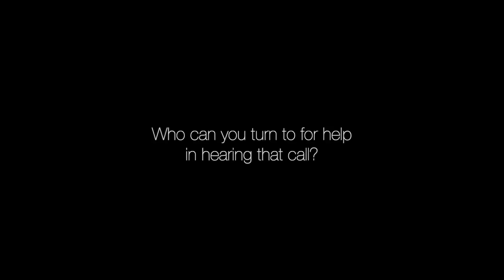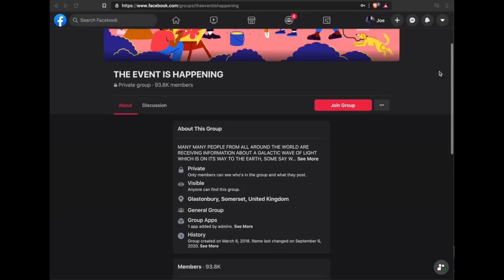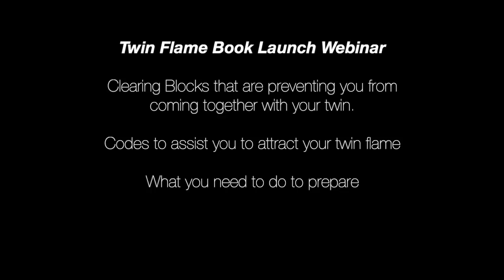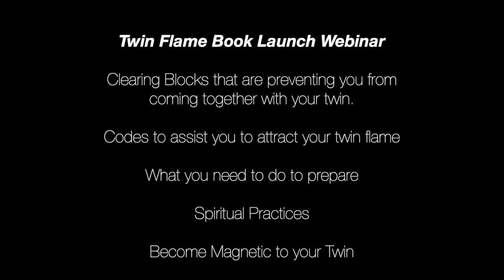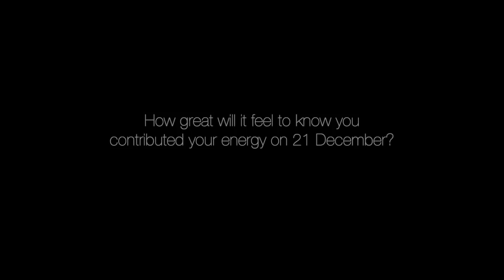Twin Flames Enlighten Me Jen McCarty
In this video I am interviewed by the lovely Joe Pena